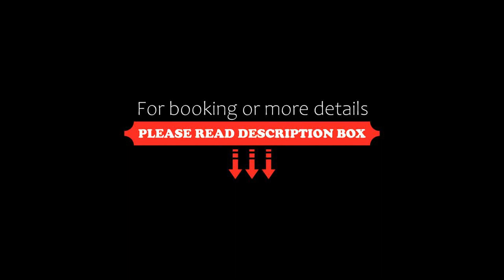Grande Albergo Abruzzo, Chieti, Italy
About Property:
You're eligible for a Genius discount at Grande Albergo Abruzzo! To save at this property, all you have to do is sign in.
Located on a hilltop position, Grande Albergo Abruzzo is in Chieti centre and offers panoramic views of the surrounding landscape. Its restaurant-pizzeria Akileas serves Abruzzo specialities and wines.
Rooms at Albergo Abruzzo are simply decorated with wood furniture and a large mirror over the head...
Property Type: Hotel
Address: Via Asinio Herio 20, 66100 Chieti, Italy
Searching For
1. Grande Albergo Abruzzo - Chieti - Italy
2. Grande Albergo Abruzzo - Chieti - Italy Address
3. Grande Albergo Abruzzo - Chieti - Italy Rooms
4. Grande Albergo Abruzzo - Chieti - Italy Amenities
5. Grande Albergo Abruzzo - Chieti - Italy Offers and Deals
Audio Credit:
Track Title: Subway Dreams
Artist: Dan Henig